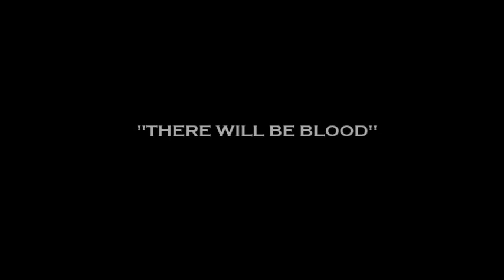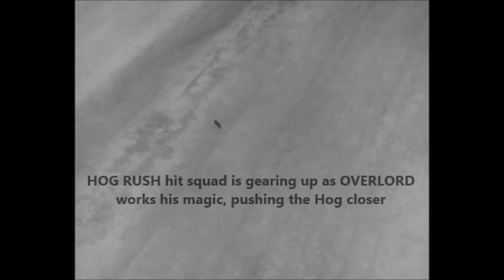THERMAL DRONE scores a Hog